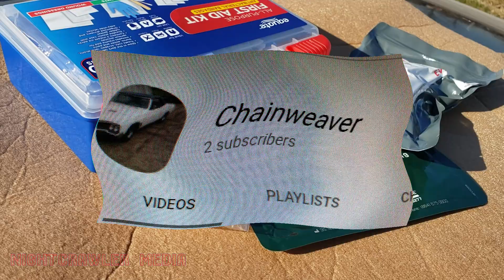IGNORANT PIGS PART2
PART 2
This is what happened after I went live and the "crime scene" was gone.
Ignorant pig identified!
Is it just 1 bad apple?

This video is for education, news, and entertainment only.

*NOTICE:  As of December 9th 2019 nobody under the age of 13 may watch any of my videos.  If you are under 13 and accidentally find yourself watching one of my videos you need to close your eyes. If you are over the age of 13 and you show any of my videos to any person under the age of 13, you are legally responsible.  In the event of a person over the age of 13 is immune to laws (judge, police officer, law maker) and shows my videos to a person under the age of 13, the manufacturer of the device (cell phone, tablet, computer, television) is legally responsible.

*Warning:  Comments left by other people in the comment section of this video, past videos, future videos and livestreams are out of my control and are not the views of Nightcrawler Media. Violent, hate, or otherwise illegal speech will be removed as soon as possible but not immediately.  I am not responsible for any comments left by other people.